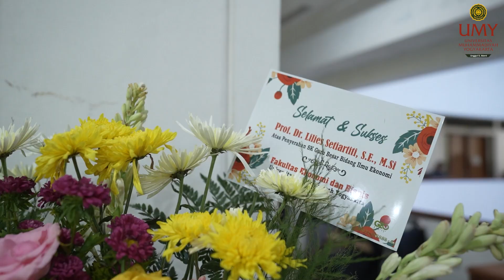SK GURU BESAR PROF LILIES & PROF SRI ATMAJA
Penyerahan Surat Keputusan Guru Besar. Alhamdulillah 2 Dosen UMY telah resmi menjadi Guru Besar